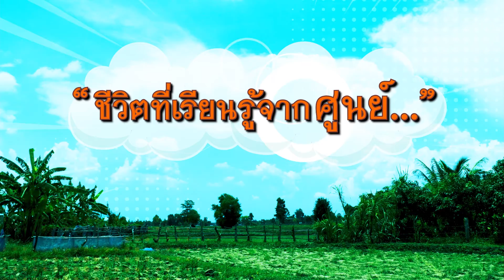ชีวิตที่เรียนรู้จากศูนย์ ตอน อย่างนี้ต้องลาออก